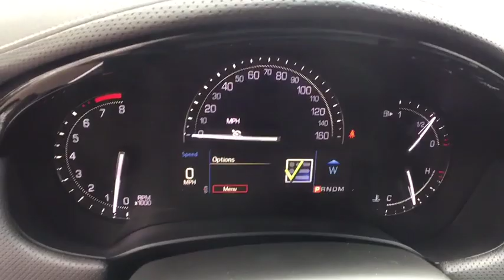2019 Cadillac XTS St. Clair Shores, Grosse Pointe, Detroit, Warren, Clinton Township, MI 129927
Black Raven N 2019 Cadillac XTS available in Warren, Michigan at Prestige Cadillac. Servicing the Grosse Pointe, Detroit, Warren, Clinton Township, MI area.

Prestige Cadillac
29900 Van Dyke Ave